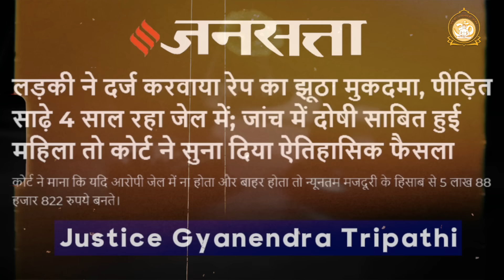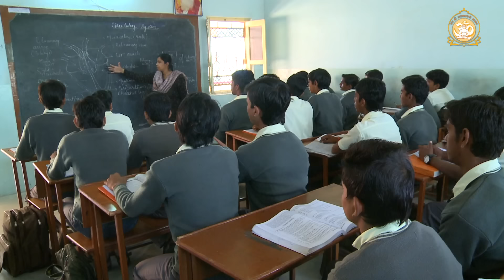कुछ भी हो इस बात पर सरकार को ध्यान देना ही होगा… A Must Watch Interview!